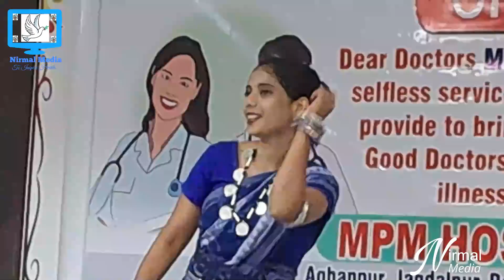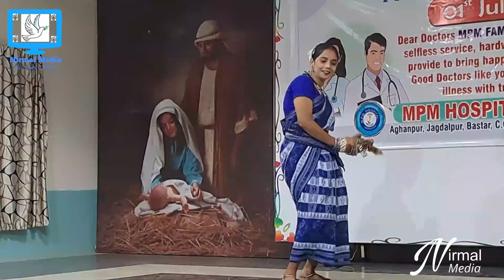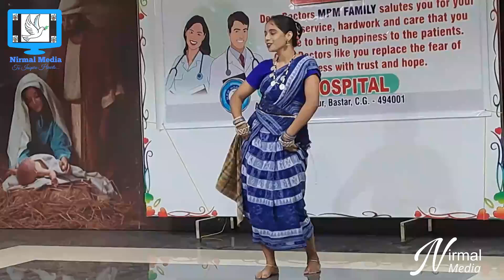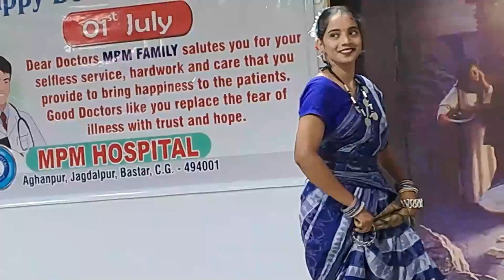Single Dance: Doctor's Day Celebration on the eve of 1July24 at MPM Hospital@ Nirmal Sadan: CONGRATS